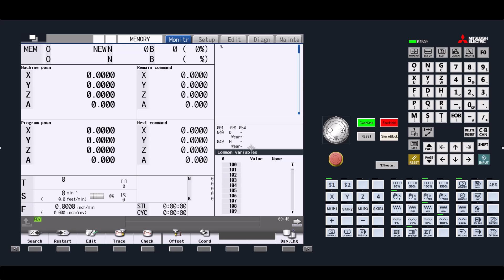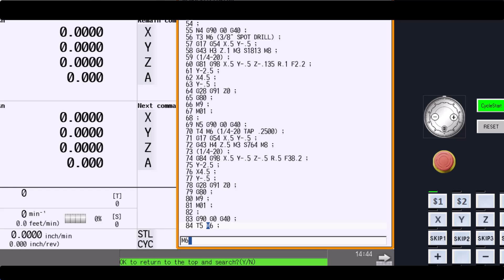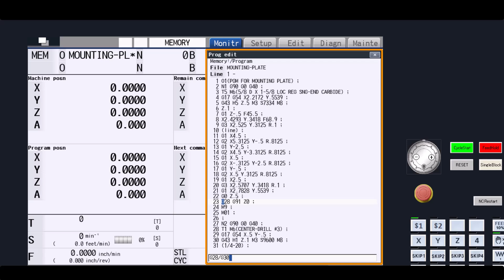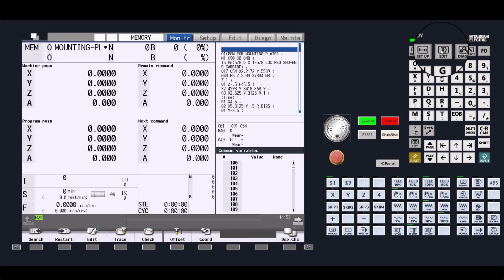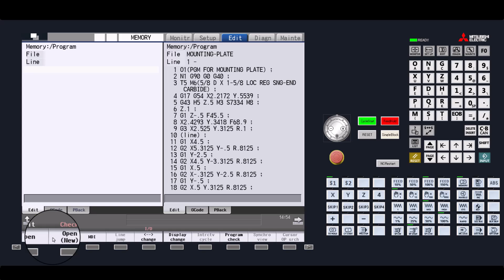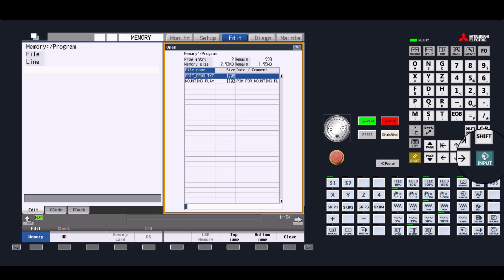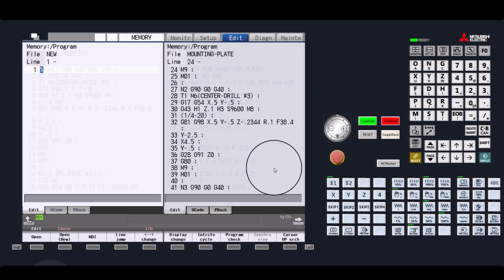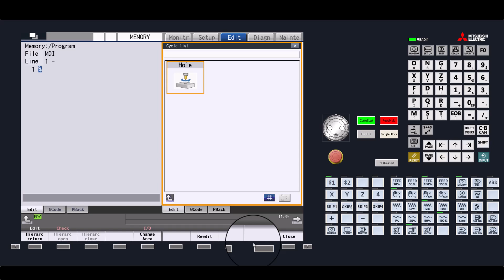Mitsubishi 800 series control Editor Instructions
Expand Machinery featuring Ganesh, GEN MILL, and GEN TURN series of CNC Swiss screw turning lathes and VMC vertical machining centers milling machines for precision metal cutting. We offer cutting-edge multi-tasking turning machines, CNC machining centers, multi-axis milling centers, and more. We provide highly efficient GEN TURN Multi-Tasking turning machines and CNC Screw Machines, high-speed GEN MILL CNC machining centers, and 5-axis milling centers, the highly regarded Ganesh manual & CNC tool room lathes and milling machines. All of our machines are manufactured in our ISO-9001 facilities in Taiwan. Many of the critical components that go into our machines are manufactured in Japan. In 2019, Expand Machinery acquired the GENMILL, GENTURN, and GANESH product lines. We stand behind our commitment to providing our customers with complete satisfaction by providing high-quality, well-engineered machines and outstanding after-sale service. Every machine is designed to give you the best quality and technology available to get the best value in the industry.